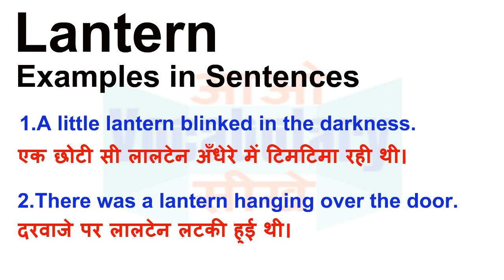Lantern Meaning in Hindi | Lantern Definition | Lantern Ka Matlab Kya Hota Hai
Lantern का हिन्दी मतलब
Lantern का हिन्दी अर्थ, Lantern की परिभाषा,
Lantern का अर्थ हिन्दी में, Lantern का इंगलिश अर्थ, Lantern का उच्चारण और उदाहरण वाक्य। Lantern का हिन्दी मीनिंग, Lantern का हिन्दी अर्थ, Lantern का हिन्दी अनुवाद